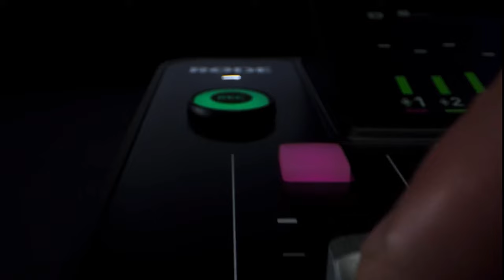Helena Petrová: Byla bych nejraději, kdyby byla zařízena hudebna. Žáky chci vést k moudrosti.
Vítejte u dalšího dílu podcastu Amos Cast. Dnešním hostem bude paní učitelka Helena Petrová. Pobavíme se o tom, jak se do naší školy dostala, co by na ní změnila… . Pohodlně se tedy usaďte a Amos Cast může začít.